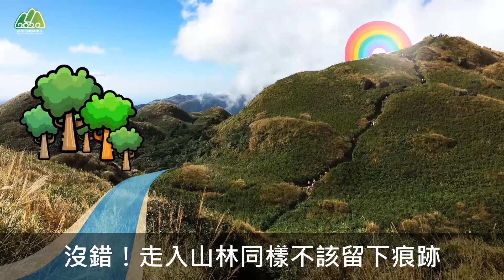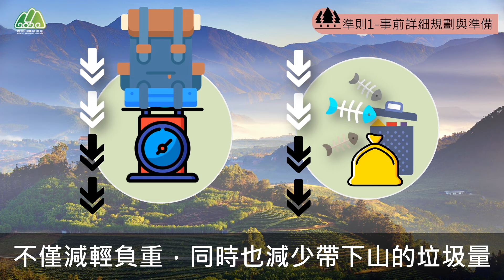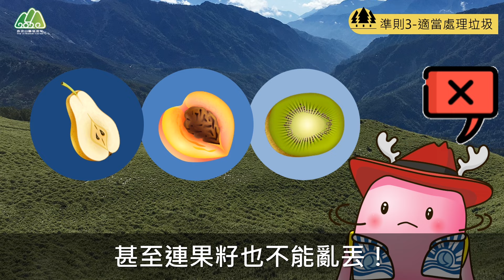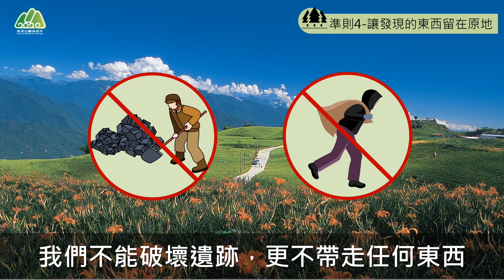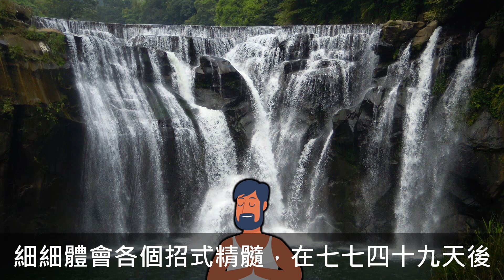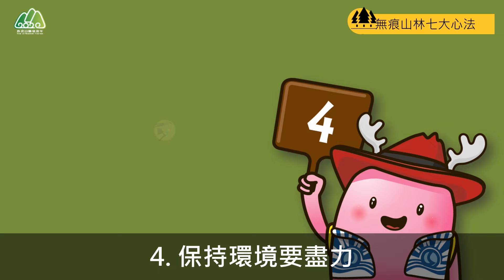脊梁山脈旅遊年 無痕山林篇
「無痕山林、永續環境，人人有責！」我們帶上山的東西要怎麼做處理才是對環境是最好的呢？怎麼做才不會打擾野生動物的生活呢？鹿比要傳授你「無痕山林７大心法」，練成後你就是新一代的「無痕山林大師」！